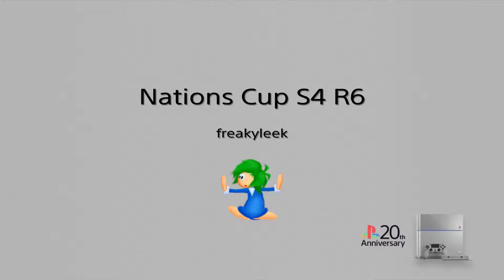FIA Gran Turismo Championship | Nations Cup 2018 | Season 4 Round 6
The competition is better than ever, which means I need to be good and most of all consistent. It also means that more points are on offer for a good place at the finish.